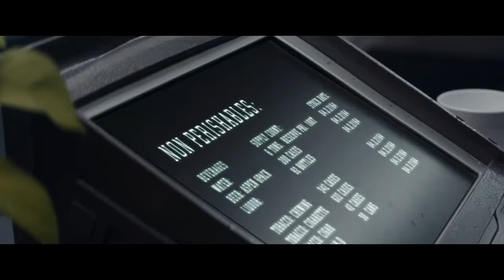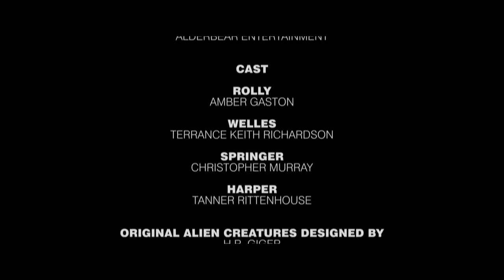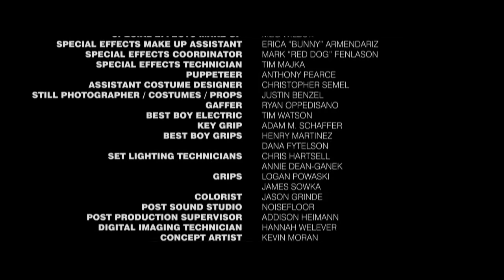Короткометражка ЧУЖОЙ НОЧНАЯ СМЕНА